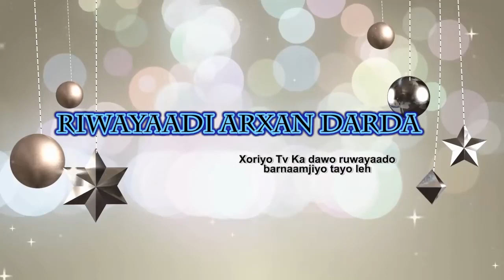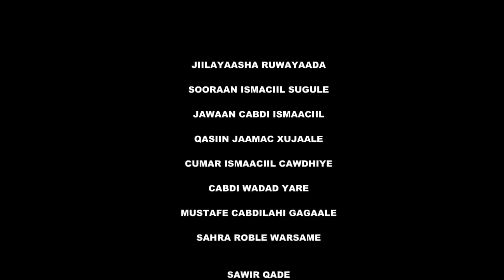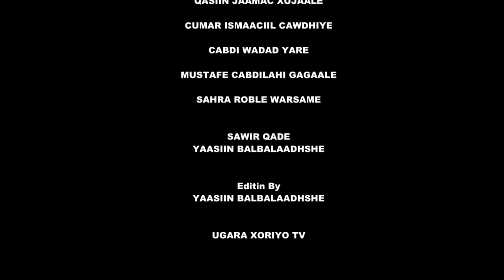SOORAAN IYO JAWAAN IYO SAYDHIYE KA DAA BULSHADA ARXADN DARADA SHORT FILM